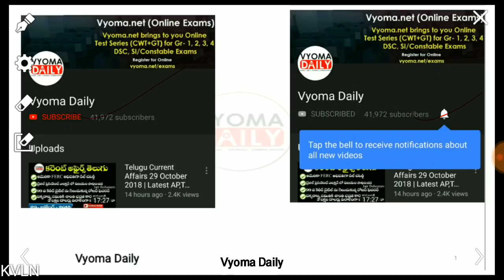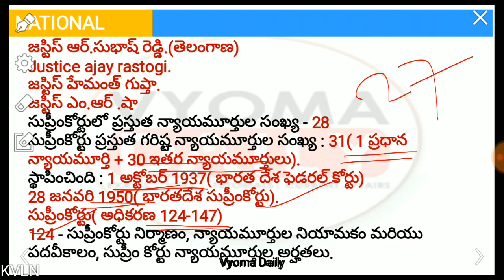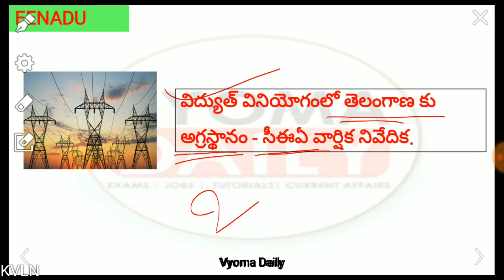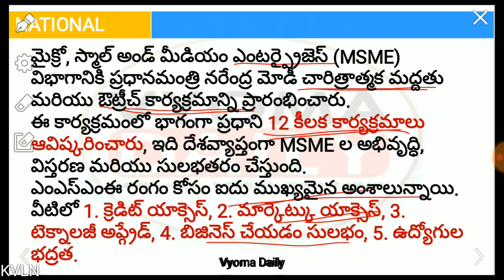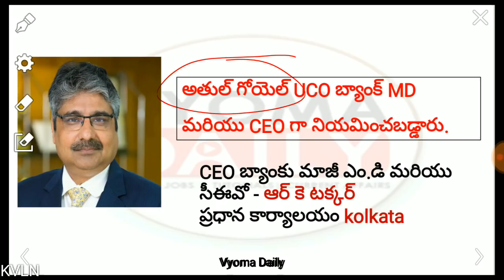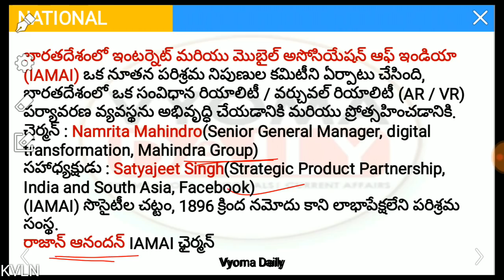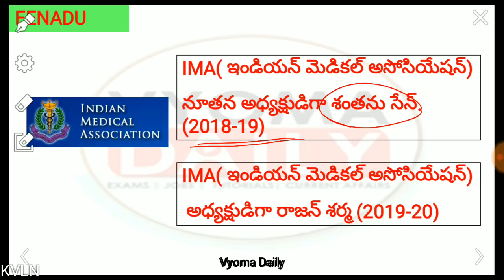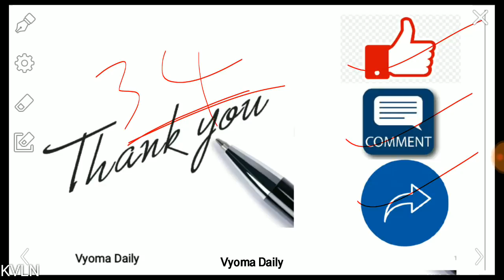Telugu Current Affairs 03 and 04 November 2018 | Latest AP,TS Current Affairs in Telugu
Telugu Current Affairs 03 and 04 November  2018 | Latest AP, TS Current Affairs in Telugu| Daily Telugu Current Affairs Bits తెలుగు కరెంట్ అఫైర్స్-వ్యోమ డైలీ
APPSC Online Group 2, 3 Si Constable Mock Exams :